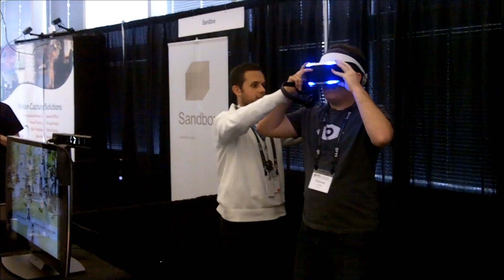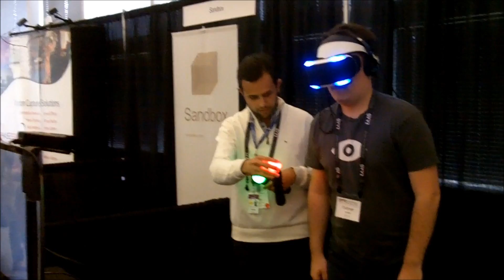Palmer Luckey Tries Project Morpheus For The First Time - SVVR Expo 2014